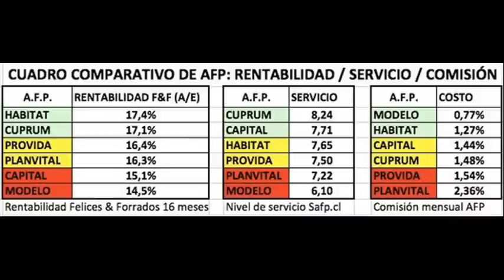La verdaderas cifras de la AFP que promociona Evelyn Matthei